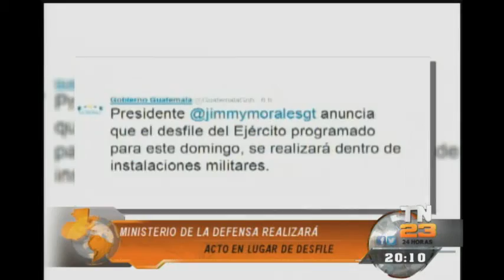Ministerio de la Defensa realizará acto en lugar de desfile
El Presidente de la República suspendió el desfile del Día del Ejército en las calles, en su lugar ordenó un acto protocolar en el interior de las instalaciones militares.